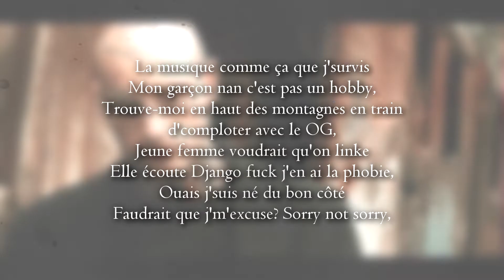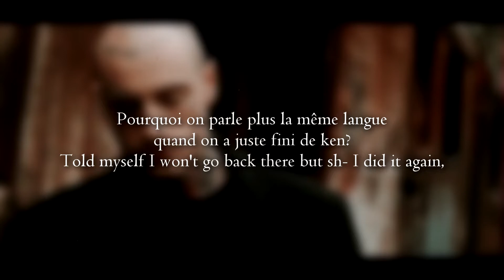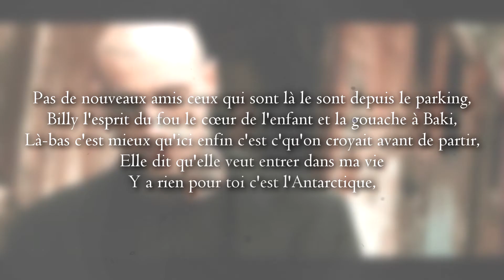Django - Différent (PAROLES/LYRICS)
Django - Différent (lyrics)